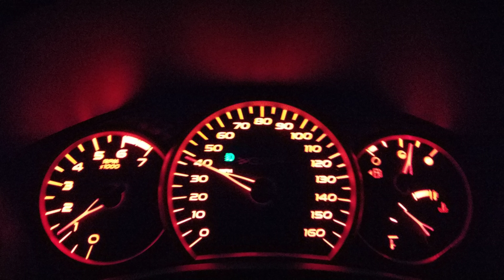08 GXP Grand Prix 40-90 acceleration.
Cold air intake and exhaust system.